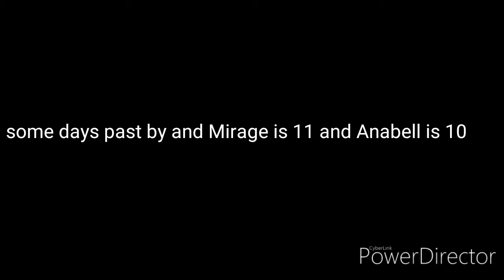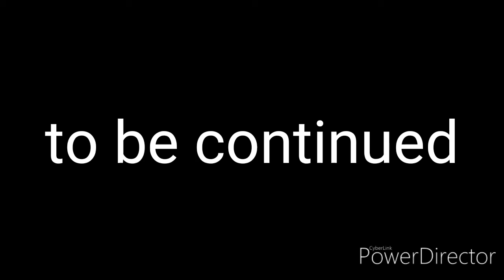Anabell's life episode 1